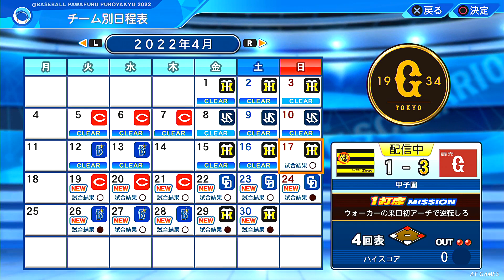パワフルプロ野球2022【LIVEシナリオ】4月17日(日) 巨人vs阪神『ウォーカーの来日初アーチで逆転しろ』４回表二死一二塁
◆LIVEシナリオモードについて
レベルの選択制が廃止され、代わりにオプション設定によって獲得できるポイントが増減される。また12以来となる特定の条件を満たした状態でクリアという『完全クリア』が復活。

eBASEBALLパワフルプロ野球2022/eBASEBALL PAWAFURU PURO YAKYU 2022(PS4)

◆ゲーム概要
『eBASEBALLパワフルプロ野球2022』は、2022年4月21日にコナミデジタルエンタテインメントから発売されたゲームソフト。キャッチコピーは「何度だって、熱くなれる。」。
日本プロ野球を題材にした野球ゲーム『実況パワフルプロ野球』シリーズの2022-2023年版で、前作に引き続きコナミと日本野球機構（以下・NPB）の共催によるeスポーツの『eBASEBALL』を冠した作品でもある。
パッケージは甲子園をバックに、パワプロシリーズの代表的な赤と白のユニフォームを着たパワプロくんが描かれている。
本作は、シリーズ史上最大級のボリュームとなっており、『サクセス』『パワフェス』『栄冠ナイン』『ペナント』『マイライフ』など、パワプロシリーズお馴染みの定番モードがパワーアップして搭載される。さらに、今作品の新モードとしてほかのモードで作成したオリジナル選手で遊べる新たなオンライン対戦モード『パワパーク』が登場。また、今作ではシリーズ初となる女性の実況アナウンサー「轟(とどろき)ハルカ」も登場する。
2022年2月22日、MLBのシアトル・マリナーズで会長付特別補佐兼インストラクターを勤めるイチローと本作並びに、『プロ野球スピリッツシリーズ』『パワプロアプリ』『パワプロクンポケットR』とのコラボレーション企画の一環でイチローが本作に登場することが発表された。
商品ページ：

発売元：コナミデジタルエンタテインメント